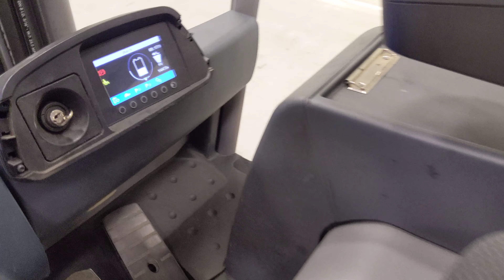42323 - JUNGHEINRICH EFG 220